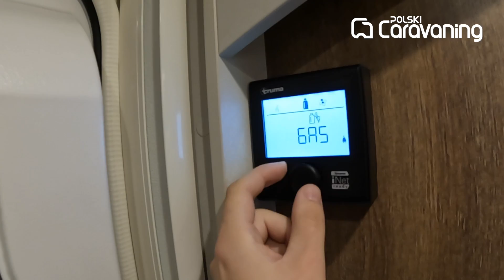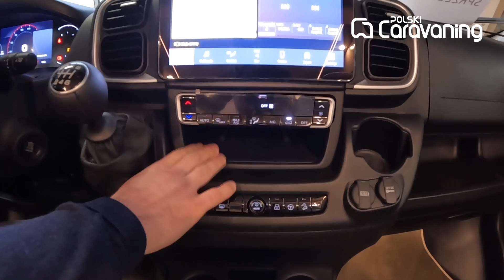Jak marka Dethleffs wyposaża wersje zimowe swoich kamperów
Z cyklu opisującego wersje zimowe kamperów udaliśmy się do firmy @WadowscyCamperyYT
Zaprezentujemy Państwu w kolejnych odcinkach  kampery Dethleffs, Laika, Knaus, Weinsberg i Hymer.
Dethleffsa pokażemy na podstawie modeli Trend w półintegrze.
Do  kamperów typowo zimowych wykorzystywane są ściany z wypełnieniem XPS, a nie jak w normalnej wersji styropianem.
Producent zadbał o ogrzewanie zbiornika wody szarej oraz zaizolowane przewody wodne.
Wersja zimowa posiada także mocniejsze ogrzewanie czyli Truma Combi 6E.
Aby nie było problemu z ilością gazu zastosowano tu dwie butle gazowe z połączone systemem Caramatic (to nie jest w opcji, tylko można doposażyć u dealera). Można też zamontować dwa gasbanki.
W pakiecie znajdziecie również elektryczne ogrzewanie podłogowe.